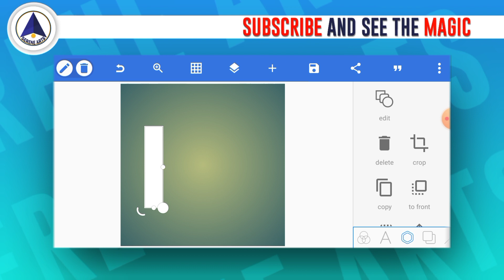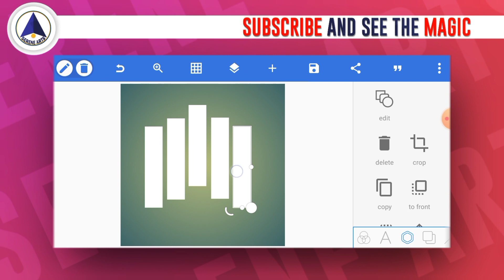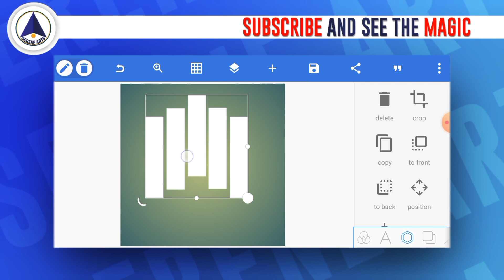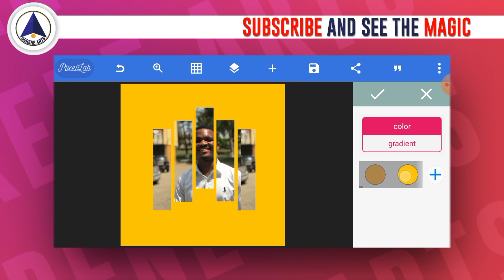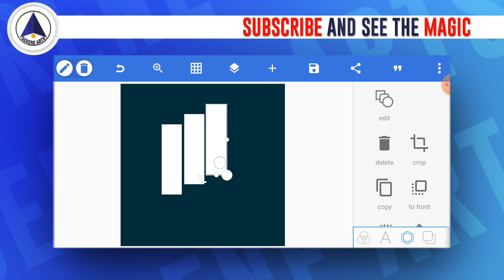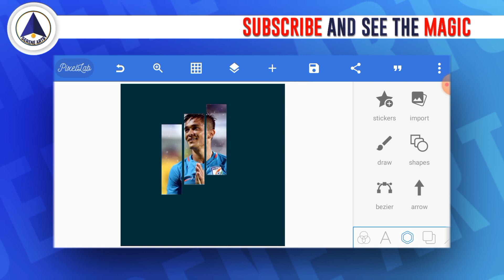How To Make Picture Cutting Effect In Pixellab || Picture Editing In Pixellab [Serene Arts]